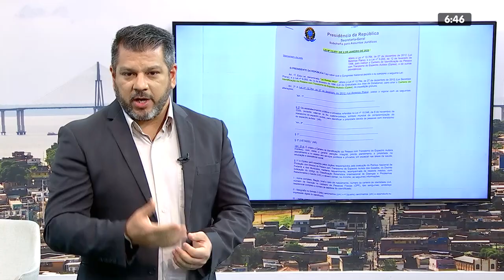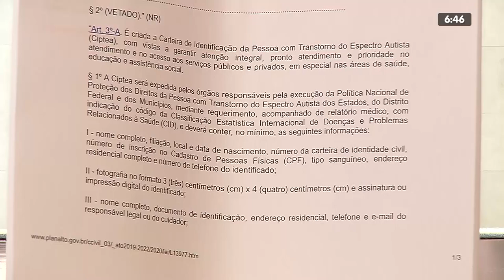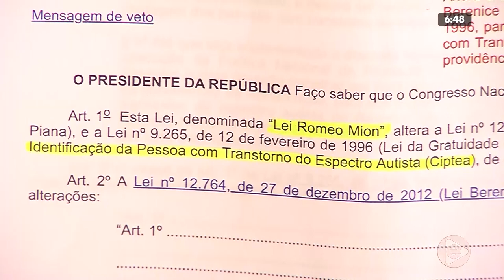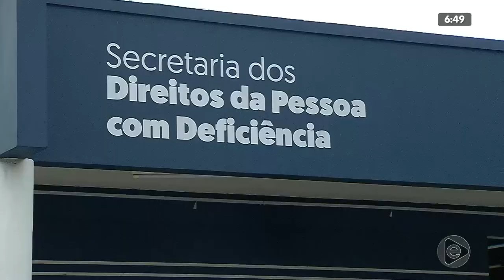6H NOTÍCIAS 15 01 2020 BL03